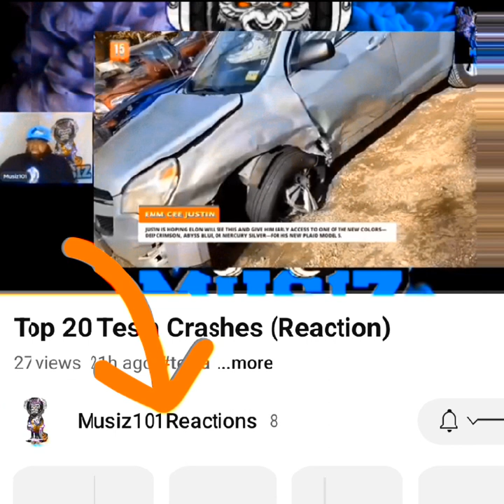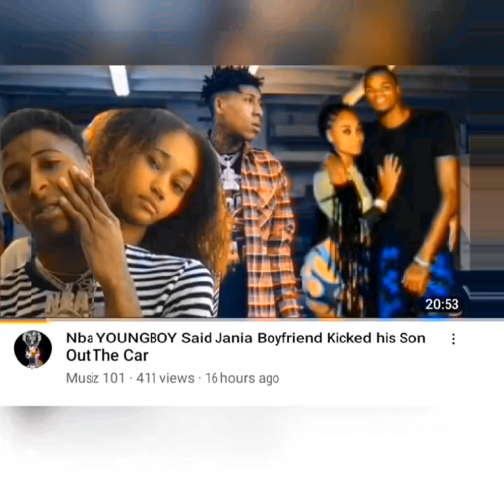Jackboy Said He Will Box Kodak Black For 2 Million Dollars